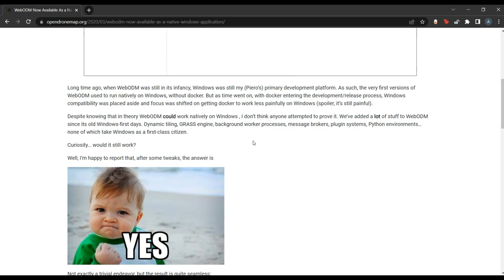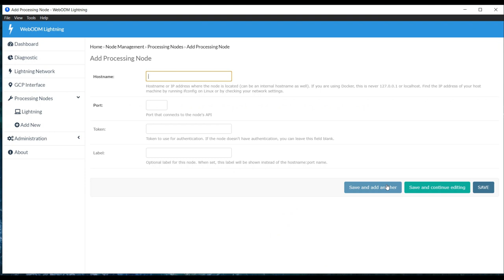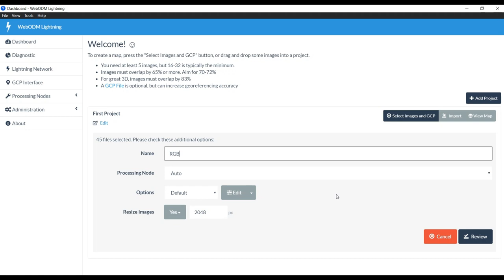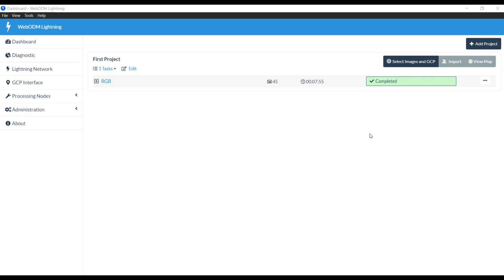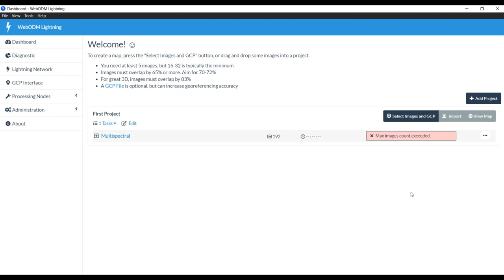Processing drone images with WebODM Lightning free balance - fast & easy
Starting in 2020, WebODM Lightning is a native Windows application that can be installed and used to stitch and process aerial photos to orthomosaic images and their derivatives e.g. DSM. It uses processing nodes from OpenDroneMap externally, so users need to sign up, be connected to the internet, and have a balance to run the process.